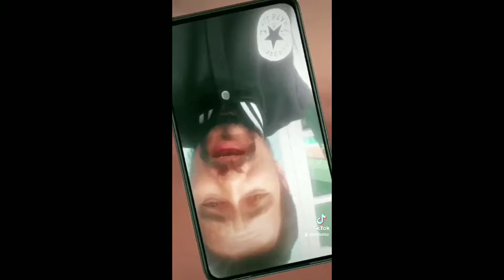Tej waiba#Netrawati#semjong dhading#tiktok 29